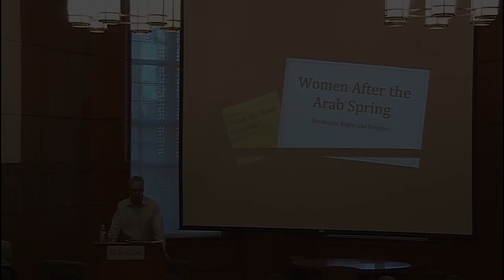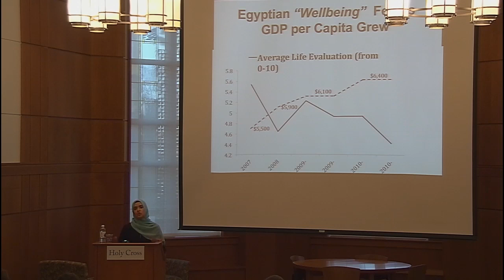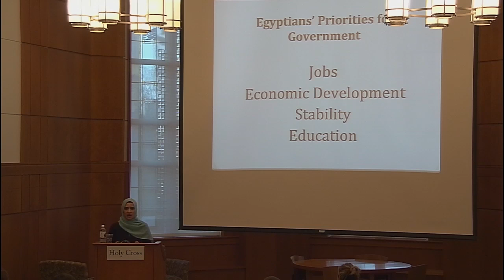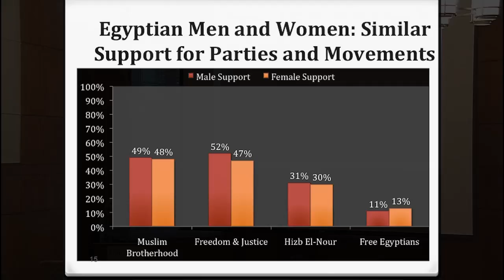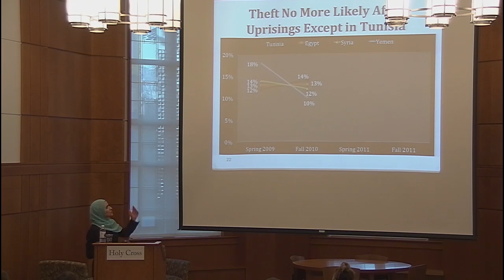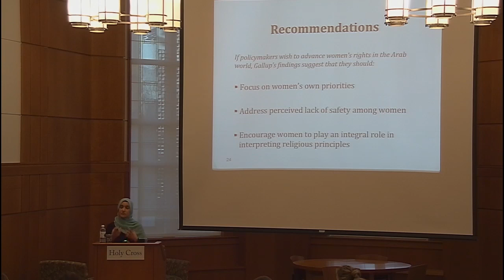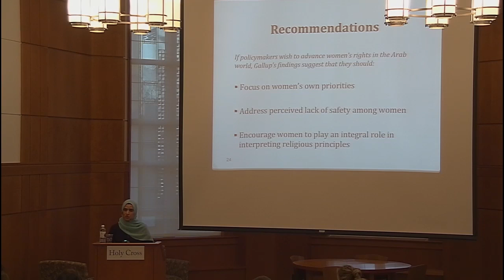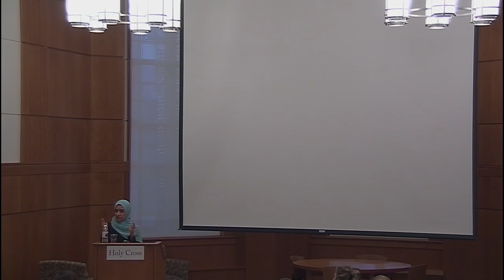Dalia Mogahed lectures on "Women After the Arab Spring"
Dalia Mogahed, executive director and senior analyst at the Gallup Center for Muslim Studies, gives a public lecture at the College of the Holy Cross on "Women After the Arab Spring: Rights and Religion," February 21, 2013.

Dalia Mogahed offers Muslims' attitudes on the Arab Spring revolution, what they want from a new government, the role of religion, and women's rights. She is co-author of "Who Speaks for Islam? What a Billion Muslims Really Think."

This talk was part of the series "Women's Lives, Global Contexts," presented by the Rev. Michael C. McFarland, S.J. Center for Religion, Ethics and Culture.